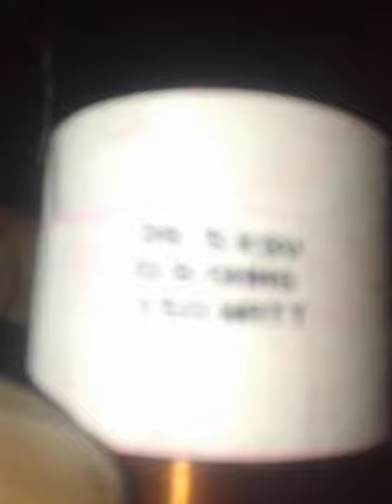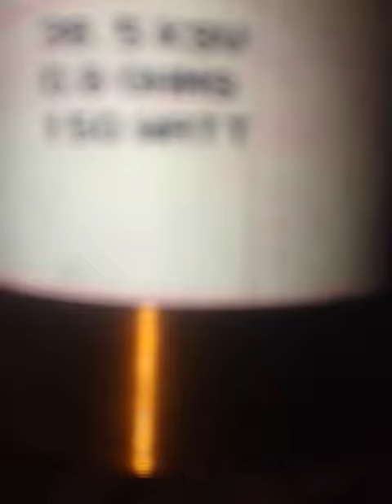12"sub.wofar speakers voice coll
इस विडियो मे बताया गया है कि लोकल वायस क्वायल जो 12" स्पीकर मे लगती है